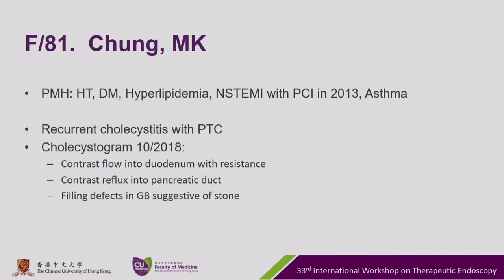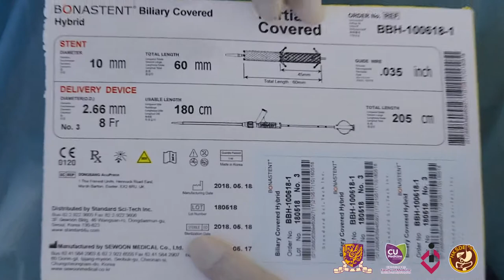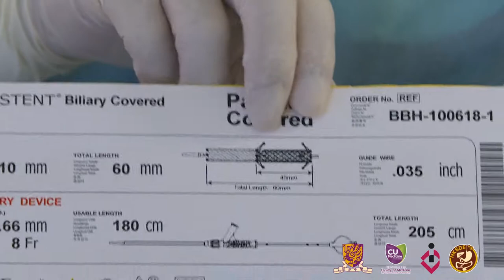Case 29_EUS-GBD with hybrid metal stent (Conversion from percutaneous transhepatic cholecystotomy)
Performed by
Prof. Sang Soo Lee (Asan Medical Center, Seoul, Korea) &
Prof. Anthony YB Teoh (The Chinese University of Hong Kong, Hong Kong)